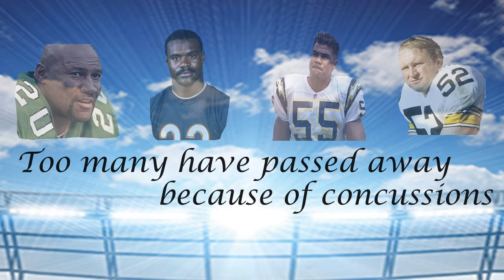Motion Graphics PSA (School Project)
This is a video creating a Public Service Annoucement for DMA 218 at Canisius College.  This is being uploaded for educational and portfolio purposes.